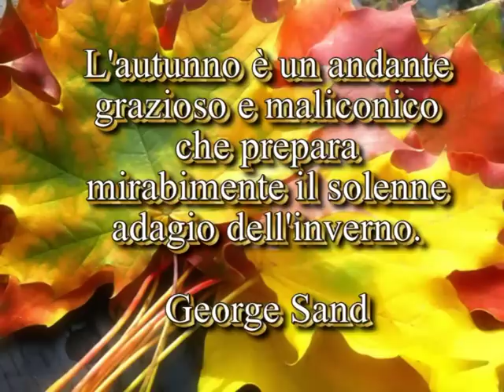Norah Jones_Broken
L'autunno è una dimora d'oro e di pioggia.
*Jacques Chessex*
Video:Adriana Giuffrè